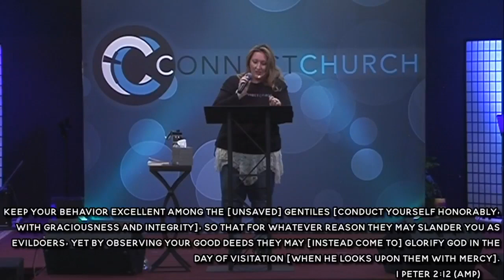You Were Seen, Part 1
Pastor Amanda challenged us to look at the ministry of reconciliation in "You Were Seen." God makes it known to us that we are important and His desire was to restore us the moment that separation happened. What are you doing in the ministry of reconciliation? Our salvation is not works driven, that does not mean that our ministry should not be. When we are depressed, discouraged, filled with self-pity may I encourage you to be in active pursuit of showing love the way Jesus told us to.

Join us for service every Sunday at 1:30 PM (CST).

If you received Christ through this message, welcome to the family! We’d love to hear from you and connect you with resources to start your journey.

If you would like to support Connect financially, you can give online through our website by clicking Text your amount to or find us on Cash App $ConnectChurchOpelika to give using your mobile device.